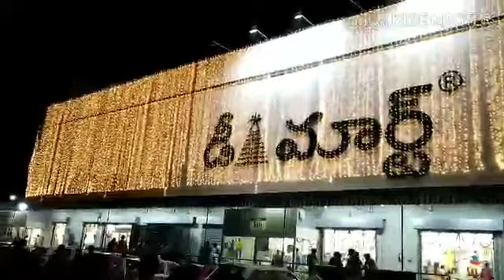రాజమండ్రి D MART లో దసరా ఆఫర్ 68% వరకు...